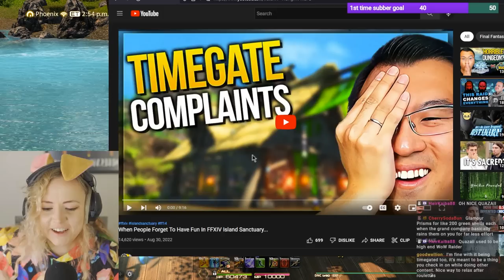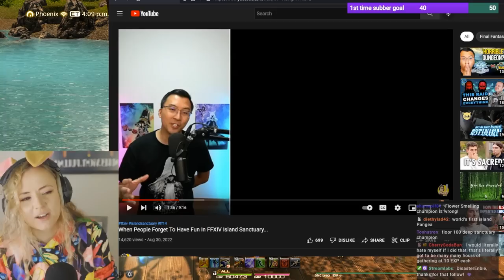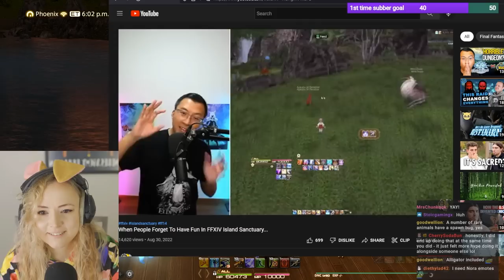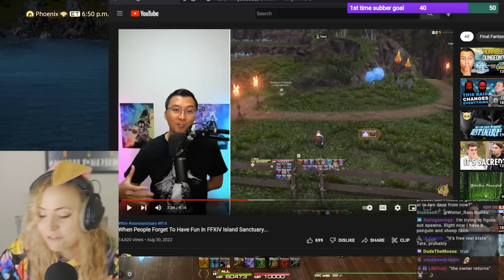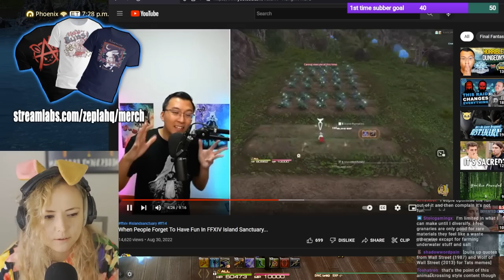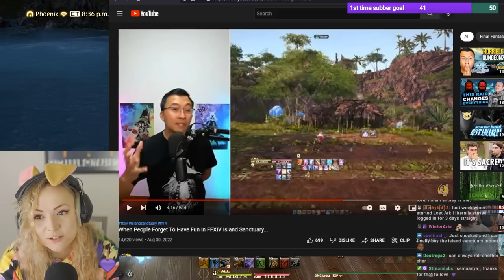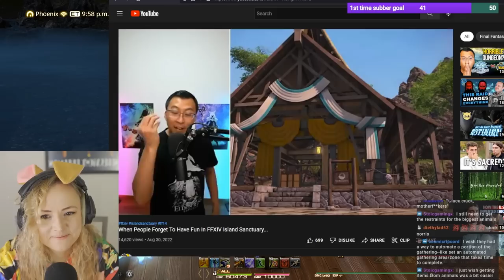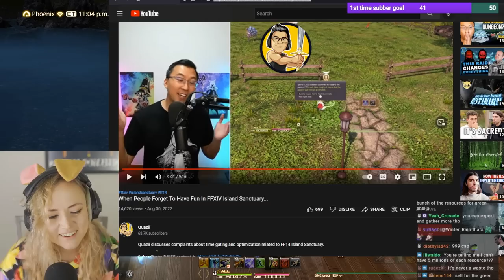Zepla realizes she's Not Normal watching Quazii video